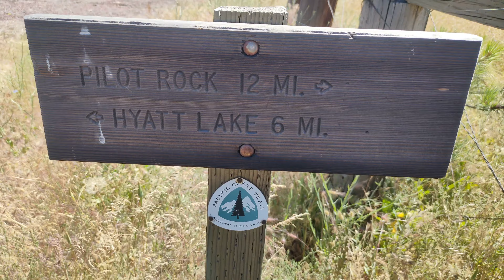VLOG 79 | DREAMING OF A CORNED BEEF SANDWICH | DAY 5 PCT OREGON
Day 5... Continues on to Hyatt Lake Resort where I mailed alot of crap home to lighten up my pack. Awesome food there, however, I was dreaming of a corned beef sandwich for breakfast. Thank you Sunshine and Grasshopper.